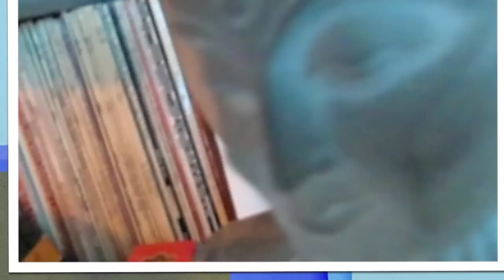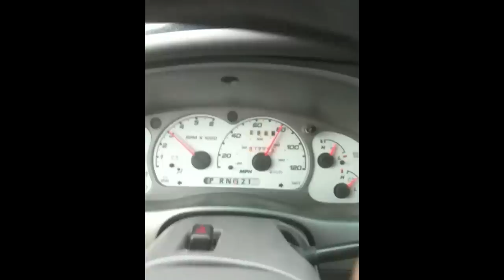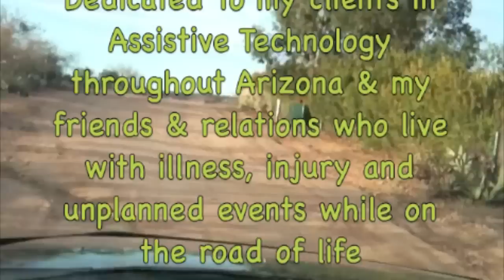Arizona Highways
A quick video tour of the state of Arizona. photos, editing, song & performance by DK Grant. going back to my rocking roots, featuring the home built fretless guitar, clarinet & bass clarinet